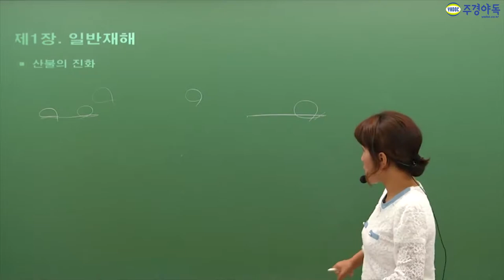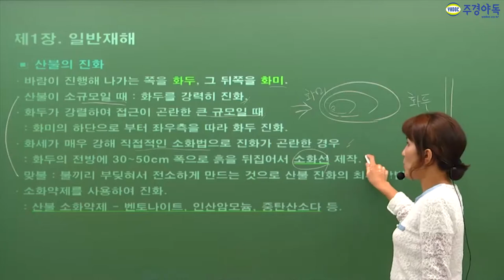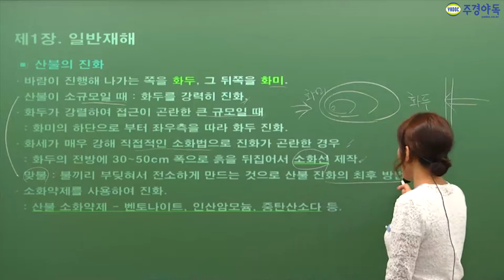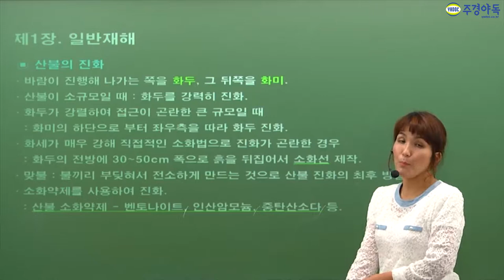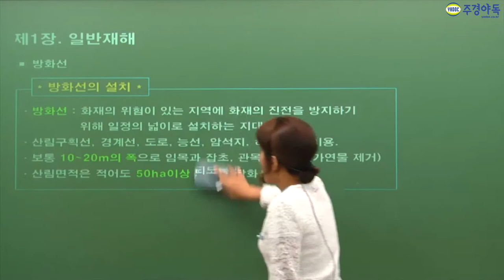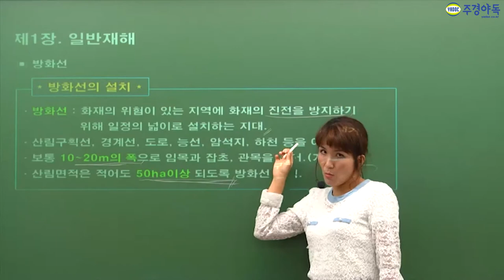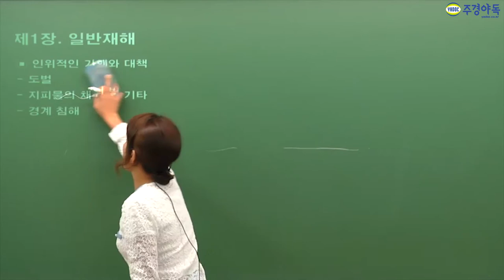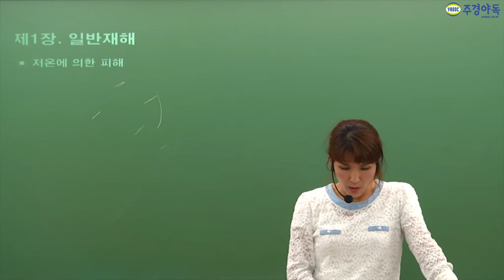산림산업기사 필기 일반재해 산불의 모든 것 3편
산불의 소화약제 외워두시면 좋습니다!

지금부터 산림의 세계로 들어가 보실까요! GOGO

*1~3부 중 3부 영상입니다. 감사합니다.*